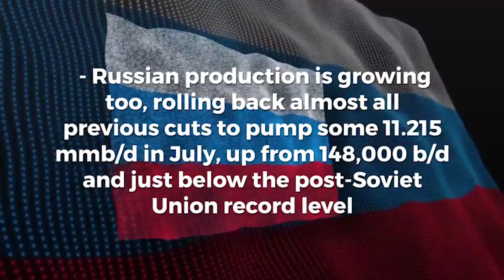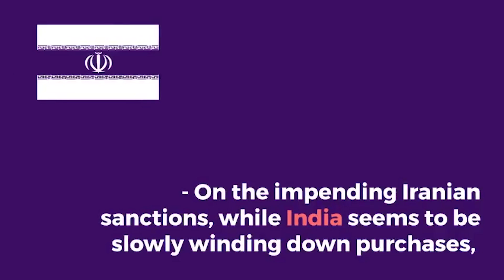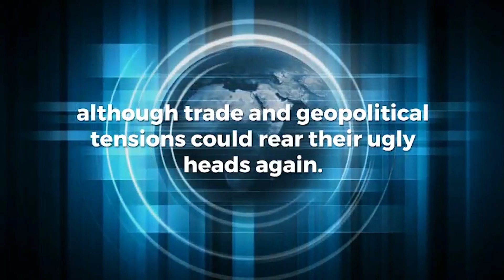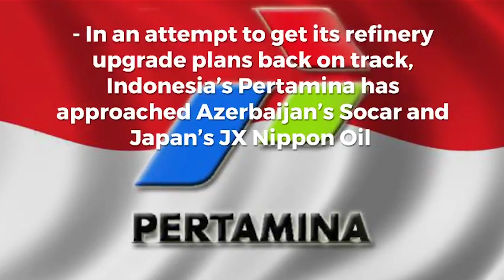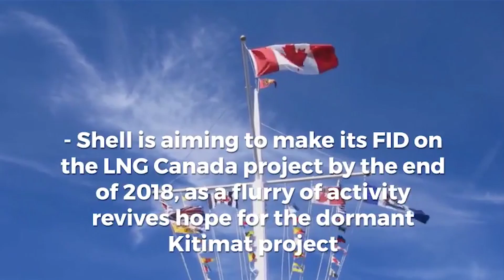OIL & GAS VISION - Your Weekly Update 6 - 10 August 2018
Keep up to date with the latest changes within the oil, gas and energy sector.